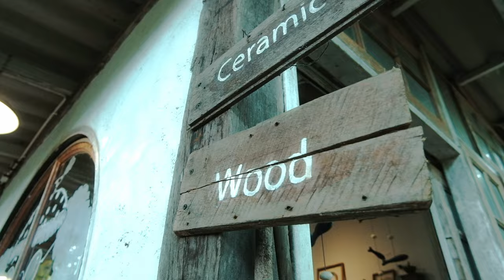Bann Kang Wat Artist Village In Thailand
Thailand's Hidden Gem: A Walk Through Baan Kang Wat
Baan Kang Wat Artist Village is a charming little artist village located just outside Chiang Mai's old historical town. It's a great place to wander through the small lush pathways and find a variety of independent businesses selling everything from wooden cut boards to ceramic cups, clothes, and a large collection of home decor items.  Some of the artists even offer classes and workshops.